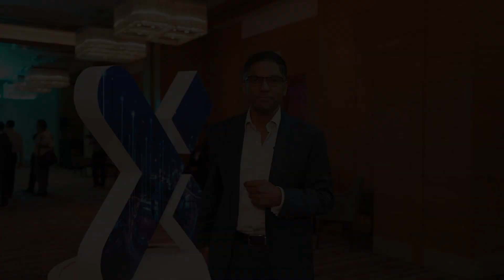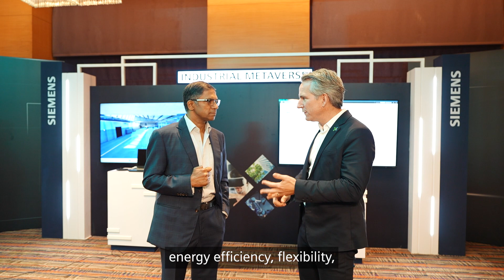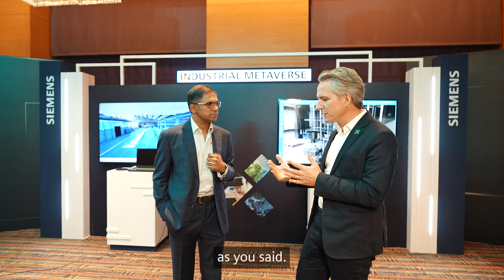Industrial Metaverse: Hype or Hope? | Siemens India | Innovation Day 2023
Industrial Metaverse to play a significant role in digitally transforming businesses. Where and how does it become the Hope for a better future? Watch now: Pranjal Sharma, Economic Analyst, Advisor and Author, in conversation with Peter Koerte, Chief Technology & Strategy Officer, Siemens AG.